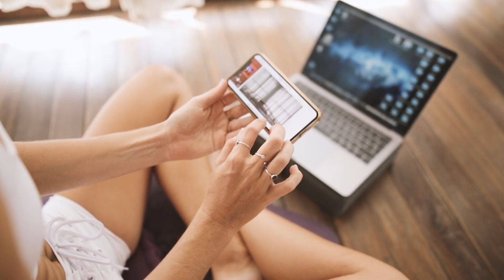Un corps tonique, souple et une meilleure confiance en soi en 3 mois !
Une silhouette plus tonique, un corps plus souple et une meilleure confiance en soi grâce au yoga ?! C'est possible :-)

Entrainez-vous 30 min / jour, 5 fois par semaine !
Voici les résultats que vous obtiendrez après 12 semaines de formation HappynYoga :

- Un corps souple
- Une silhouette plus tonique et une peau plus ferme
- Une meilleure posture
- Des muscles plus fins et endurants
- Amélioration de votre sommeil
- Un gain d'énergie
- Moins de stress et d’anxiété
- Plus de confiance en soi
- Satisfaction et gratitude-
- Meilleure résistance physique
- Moins de blessures